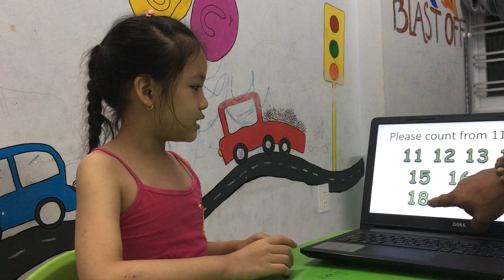Kids 28- Khánh Quỳnh (Vickey)